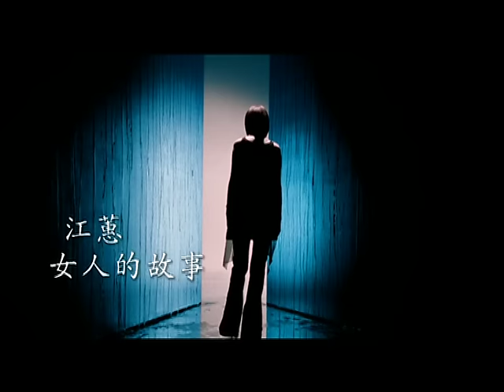江蕙 -女人的故事 NU REN DE GU SHIH(Official Music Video)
推薦三 邊唱邊哭的『女人的故事』
由于冠華作曲，緩緩幽怨的旋律，唱出天下女人在等待情上的無悔情緒，江蕙唱來悲情款款，于冠華這首歌已做好多年，一直在等一個適合詮釋的人，這次交給江蕙詮釋，把原創的哀愁，表現的淋漓盡致！預計將成為女人悲情歌的最新代表作！MV更是由江蕙好友--方文琳擔任演出，演戲功力十足的方文琳，專心一致地投入歌曲氛圍，聽到入神處不禁飆淚演出，讓現場工作人員稱讚連連感人至極。這首遊于冠華與方文琳夫妻連袂力梃江蕙的歌曲，絕對不容錯過。